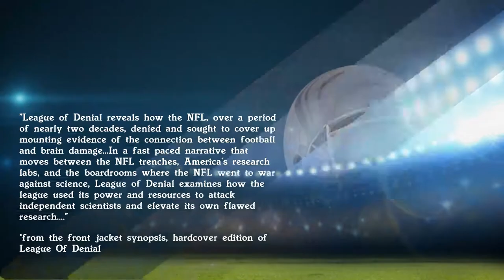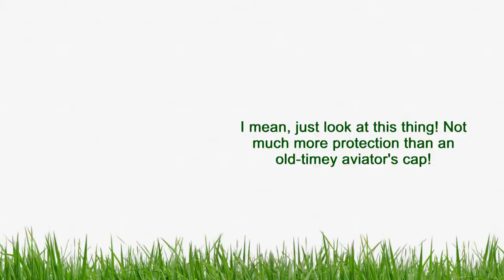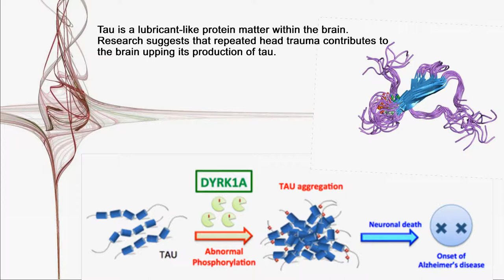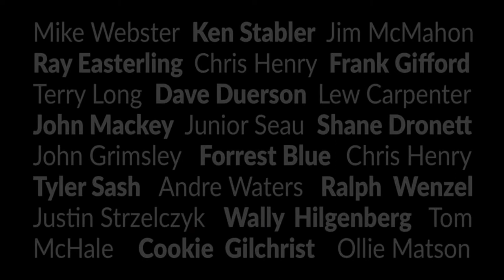League of Denial | CTE & The NFL Pt. 1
Oh hey! It's that mythical football video I started talking about back around Superbowl time! 'Memba that? Well, here's part 1 anyway.

My TBR shelves -- organized by genre (where I log all those book recs you give me!):